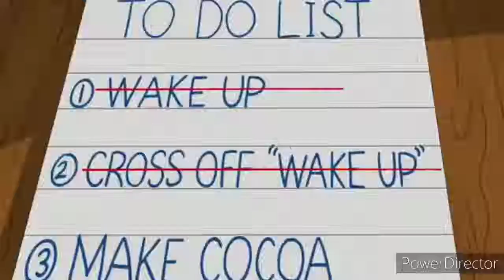Seymour Skinner~Believe in Myself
Yes, this is Tails' theme, but I think it's fitting for Seymour too.